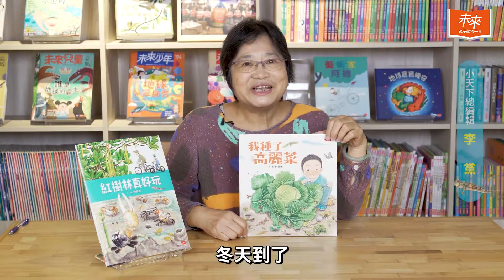給喜歡聽故事的你－總編輯談「陳麗雅老師的自然繪本」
【總編輯說故事 陳麗雅老師的自然繪本】
生活裡的精彩自然課，一起探索奇妙的生態🌲
自然觀察X生命教育
第一本認識高麗菜的自然生態繪本，快來看看高麗菜生態系裡發生了什麼精彩的故事！🥗
一起透過繪本，拜訪神秘的紅樹林吧！🐌

🖍適讀年齡：3歲以上🖍